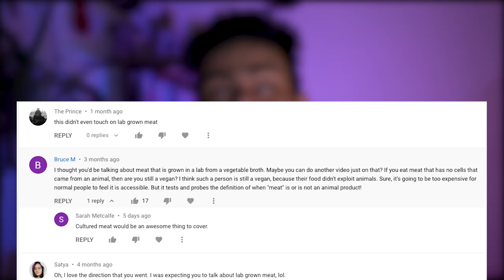Why Most Vegans Are Wrong (also lab grown meat) | notcorry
i finally talked about cultured meat - now please stop asking

hands up if lisa the vegetarian personally affected you